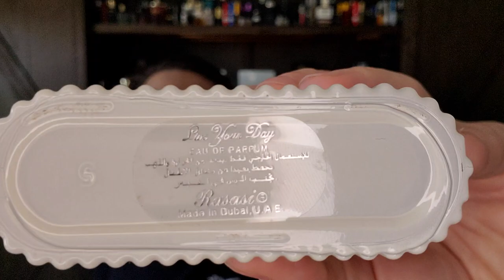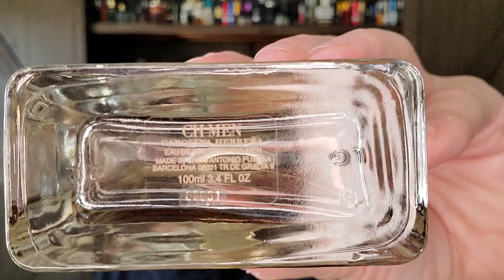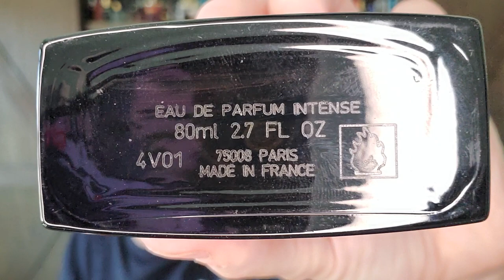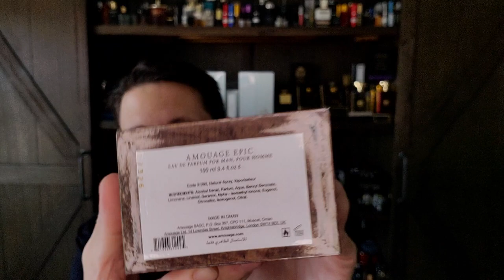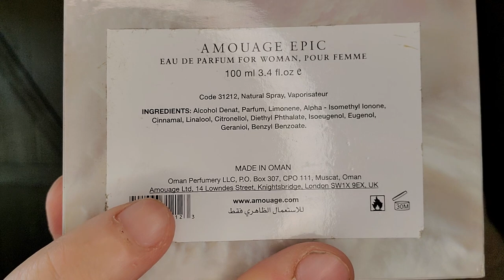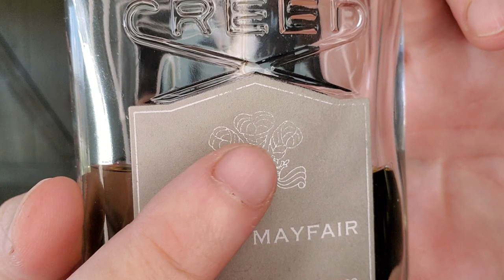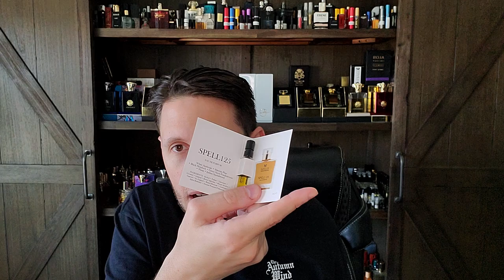This Year in Perfume "2009" Episode! #2009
This episode of this year in perfume focuses on the year of 2009!

Dior Ambre Nuit
Xerjoff Shooting Stars - Oesel
Guerlain Habit Rouge Extrait
Rasasi Al Wisam Day
Nicolaï Patchouli Intense
Carolina Herrera CH Men
F by Ferragamo Pour Homme Black
Hermès Terre d'Hermès Parfum
Bond No. 9 by Bond No. 9 (Signature)
L'Artisan Parfumeur Mon Numéro 10
L'Artisan Parfumeur Al Oudh
Frederic Malle Geranium Pour Monsieur
Nasomatto Black Afgano
Guerlain Homme EDP Intense
Thierry Mugler A*Men Pure Malt
Amouage Epic Man
Amouage Epic Woman
Dior Fahrenheit Absolute
Creed Windsor / Royal Mayfair
Serge Lutens Feminite du Bois
Serge Lutens Fille en Aiguilles